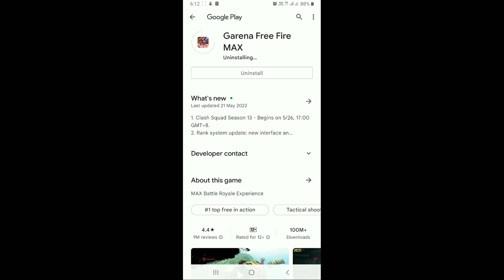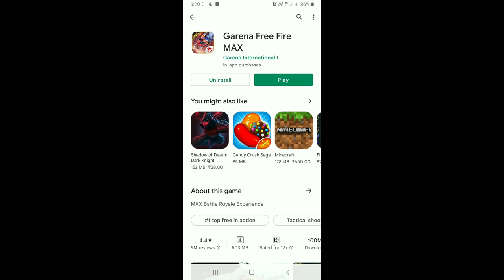How To Update Free Fire 🔥🔥 | Update Complete Free Fire Max | Gaming With MG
new event in free fire tamil

Today Event in freefire telugu
today new Event in freefire
today Topup Event in freefire
new Topup Event in freefire
new Topup Event in freefire telugu

new event in free fire telugu
free fire new event today telugu
how to get free Diamonds ff
how to get free Diamonds ff tamil
new event ff tamil

I Want to Upload Daily
1.Tips and Tricks
2.Game Play Videos
3.Free Fire New Events
4.Free Fire Upcoming Updates
5.Free Fire Challenges
I Want to Put Live Sometimes.

1.Garena Free Fire Singapore Live
2.Garena Free Fire Brasil Live
3.Garena Free Fire Brazil Live
4.Garena Free Fire Indonesia Live
5.Garena Free Fire India Live
6.Garena Free Fire Thailand Live

Free Fire Name : MG BOSS'29 YT